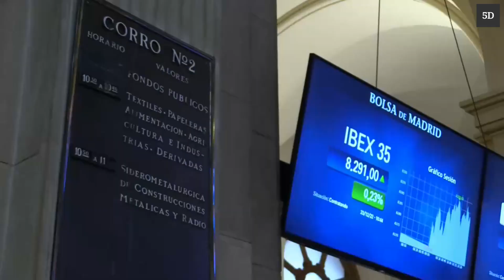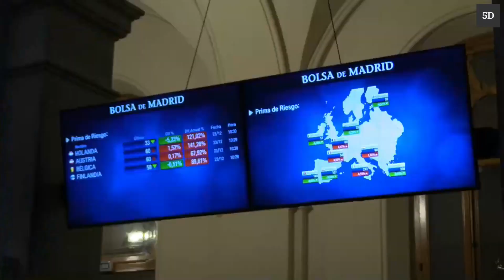Los 8.300 puntos del Ibex, a tiro de piedra a las puertas del puente navideño